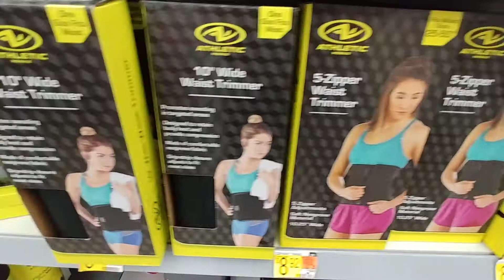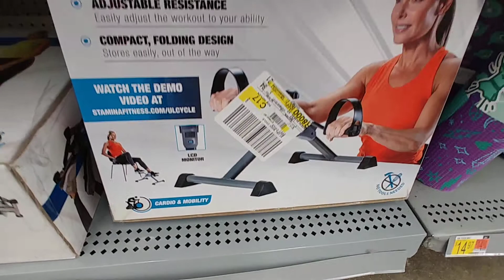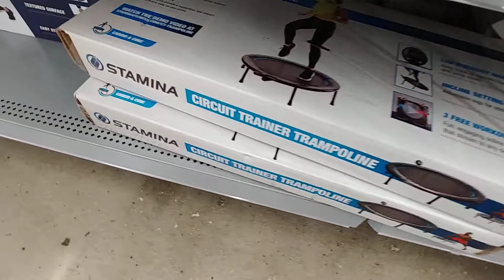Exercise Equipment Pt. 2 - Walmart Dec. 2020